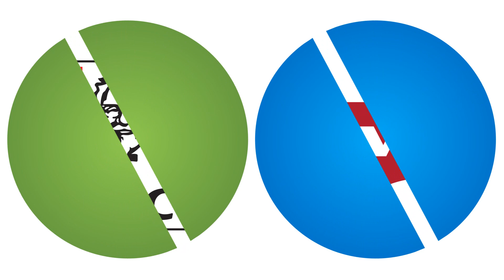Logo Quiz 3 (Scan the Shapes)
Logo Quiz (Scan the Shapes)
Volume 3

Identify the logo from the gap in the spinning circle. There are 20 in each video.